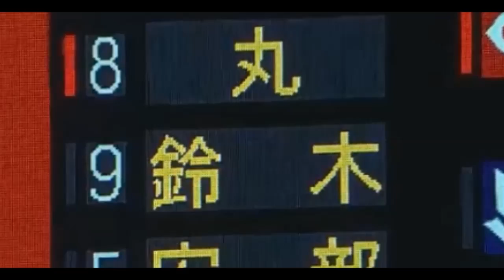８回表。菊池の同点タイムリー！レフトスタンドどよめく！丸もヒットし、つながり始めたカープ打線。誠也へとつながるか！？【２０１７年５月９日】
【タイトル】
８回表。菊池の同点タイムリー！レフトスタンドどよめく！丸もヒットし、つながり始めたカープ打線。誠也へとつながるか！？【２０１７年５月９日】